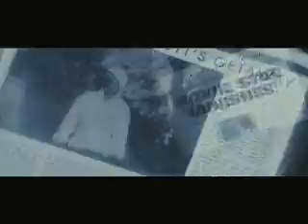Nancy Drew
Teen detective Nancy Drew accompanies her father on a business trip to Los Angeles, where she happens upon clues to a murder mystery involving a movie star.

Starring Emma Roberts and Tate Donovan.